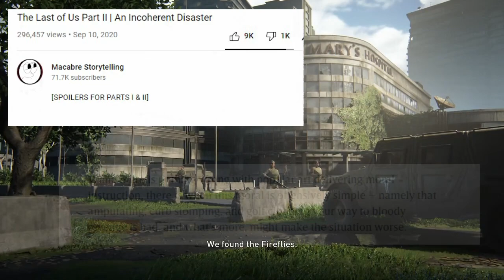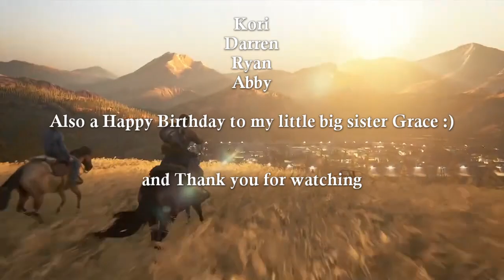The Last of Us Part 2 Analysis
In this video I discuss the critiques of The Last of Us Part 2 and some of the common ways the game has, in my opinion, been wrongly interpreted. I argue that the theme of the game is not 'revenge is bad', but is rather empathy, and more specifically its importance. I look at how the story of Abby foreshadows the tale of Ellie and analyze the ups and downs of their respective journeys. On whole I look to establish how looking at the game through this lens shows its strength in narrative terms and reveals a well structured and emotionally impactful story.

Thank you to my Patrons for their support.
Thanks to you, for watching.

All music in this video is from the OST of The Last of Us Part 2, special credit to Gustavo Santaolalla - the games lead composer.

The Last of Us Part 2